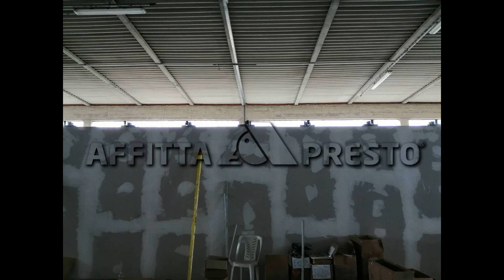Capannone in Affitto a Pontedera (PI)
Pontedera Gello - Grande capannone con ampio resede esterno su tre lati e doppio accesso carrabile (impianto antincendio).

Rif. 2019P235 - Nella zona industriale di Pontedera, a meno di 1 km dall'ingresso della Superstrada FIPILI, edficio artigianale composto da tre grandi vani principale oltre a uffici e servizi igienici con doppio ingresso carrabile da due strade distinte; ampio resede di pertinenza esclusivo di circa mq 800. Impianti autonomi e certificati oltre all'impianto antincendio.